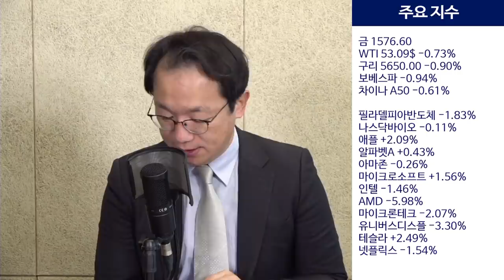[증시각도기] 우환폐렴 관련 중국발 경기 안감고조